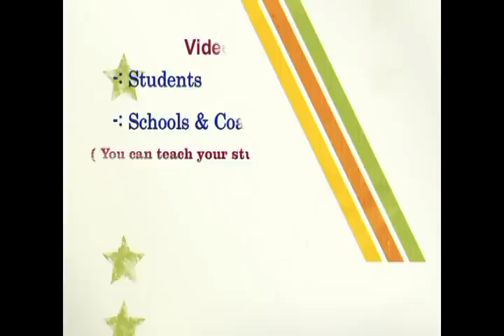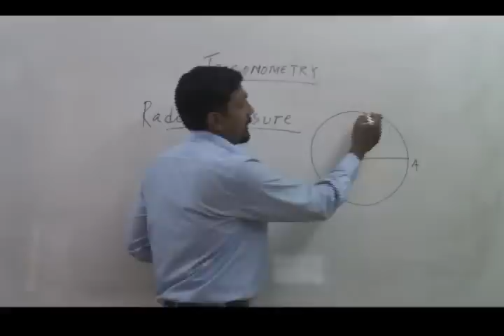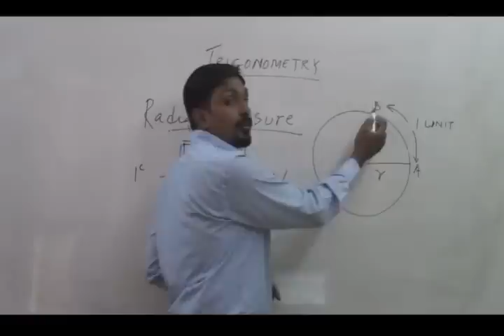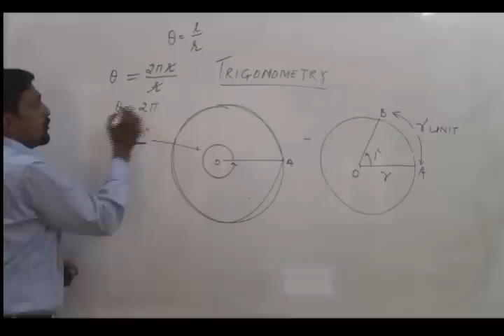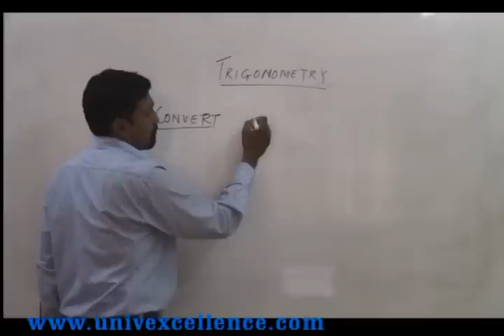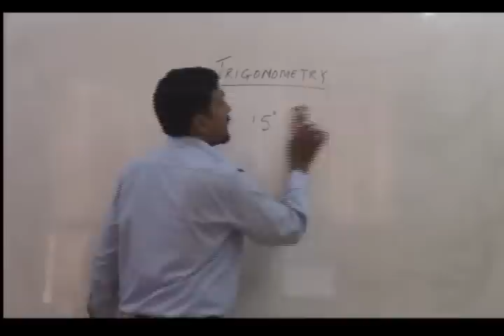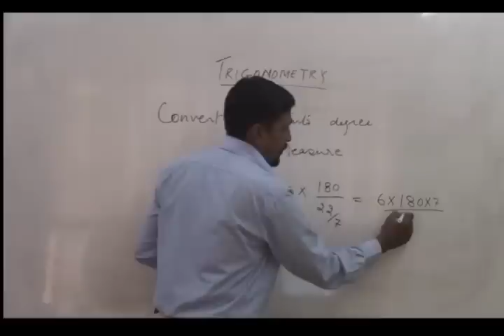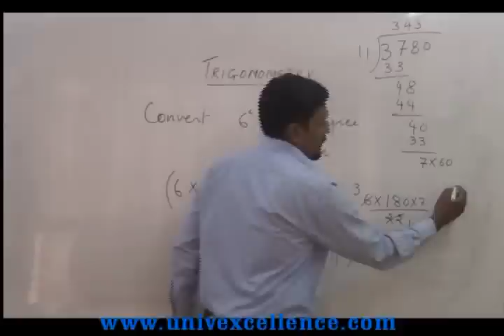Class 11 Math Trigonometry English Medium Video Lecture Duration 15 Minutes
Bhagatsir provides Video Lectures in Apni Bhasha. This Video covers Class XI Math Trigonometry covering Topic Trigonometry. Developed with Images, Smart Art and Learning Techniques it offers easy remembering Avdhan Science to students.
Trigonometry  - Mathematics
CBSE , NCERT Syllabus

Video Lectures: This is a unique facility in itself to provide education in remote areas and villages where due to shortage of teachers and staff, students are devoid of educational facilities. In this facility a user can view live recorded video of Expert Teachers who are unavailable at remote areas and learn from experts as if they were teaching in Live Class Room. With this facility, we will achieve our mission of ""Quality Education for all, anywhere anytime""."